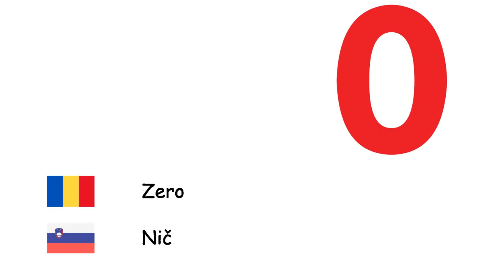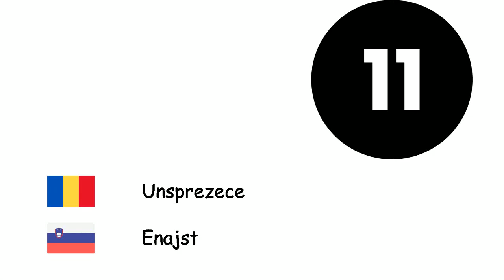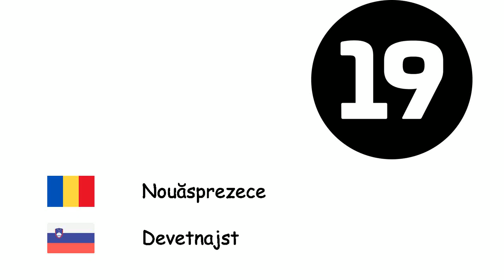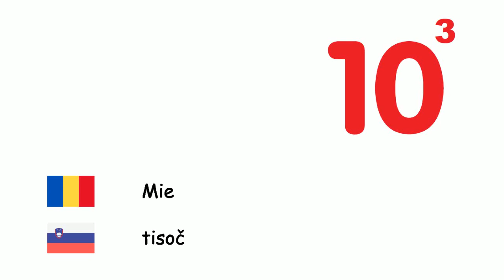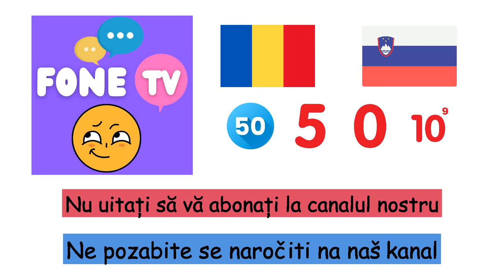Numerele (Limba slovenă) (ro-sl)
Fone TV
ro-sl-4
Številke (Slovenščina)
Zero - Nič
Unu - ena
Două - Dva
Trei - tri
Patru - štiri
Cinci - Pet
Şase - Šest
Șapte - Sedem
Opt - Osem
Nouă - Devet
Zece - deset
Unsprezece - Enajst
Doisprezece - Dvanajst
Treisprezece - trinajst
Paisprezece - Štirinajst
Cincisprezece - Petnajst
Şaisprezece - Šestnajst
Şaptesprezece - Sedemnajst
Optsprezece - Osemnajst
Nouăsprezece - Devetnajst
Douăzeci - Dvajset
Treizeci - Trideset
Patruzeci - Štirideset
Cincizeci - Petdeset
Şaizeci - šestdeset
Șaptezeci - sedemdeset
Optzeci - Osemdeset
Nouăzeci - Devetdeset
Sută - sto
Mie - tisoč
Milion - milijon
Miliard - milijarde